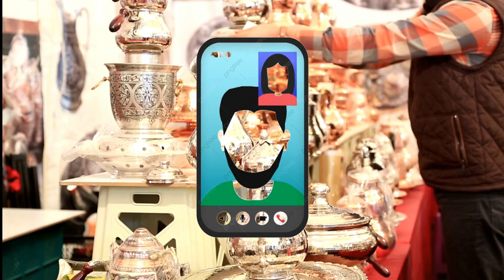Iss Fraud Se Bach Ke Raho ! (Reselling Business/Meesho) | Alart For Reseller |2 Big Mistake Reseller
🔥 Instagram Hello guys in this video i showing you 2 big mistake of reseller or who want to earn money online by just reselling product. In this time lots of people losses there money by just fraud prevention.If you are a reseller or online seller or you want to earn money by just resell product then this video is to much important for you.So watch full video till end & be alart Be safe.